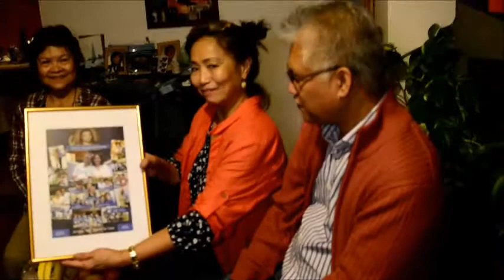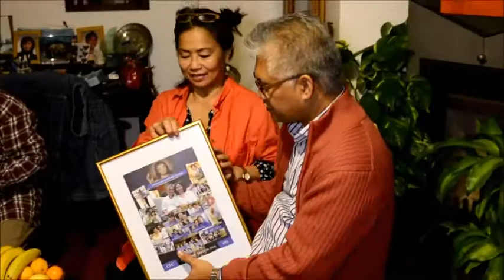CFC_FFL Haushold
@ Arreza Residence in Haslau